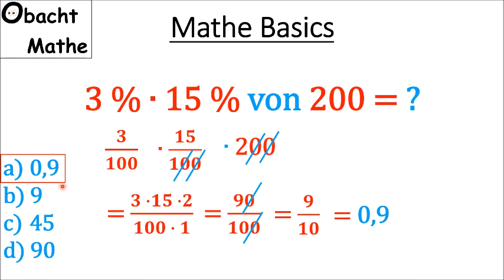👀 Mathe Basics #21 👀 | 3% * 15% von 200 = ? | Hast DU Mathe wirklich verstanden | ObachtMathe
👀 Mathe Basics #21 👀 | 3% * 15% von 200 = ? | Hast DU Mathe wirklich verstanden.

Vielen Dank!

___Playlists_nach_Klassen_geordnet_________